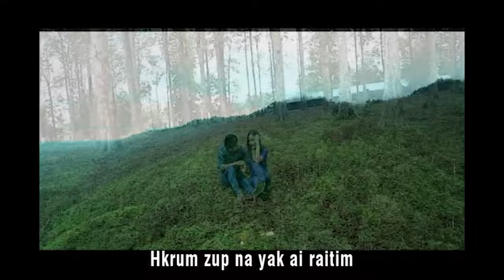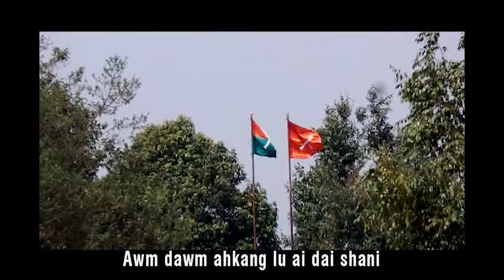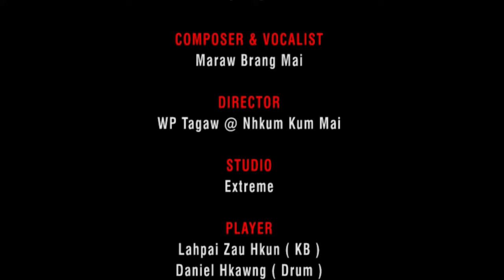La Nga U Yaw- Maraw Brang Mai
La Nga U Yaw
 Ka/ Hkawn- Maraw Brang Mai
Director- Wunpawng Tagaw
Studio- Extreme
 KB - Lahpai Zau Hkun
Drum- Daniel Hkawng
Guitar- Dau Hkawng
Bass- Lum Hkawng
Harmony- Ah Ba Awng
Mixing- Lahpai Zau Hkun
Camera- K Tu Zet, Sd Ah Hpung, G Sau Ying
Video Edit-  K Sky LaWawm @2022